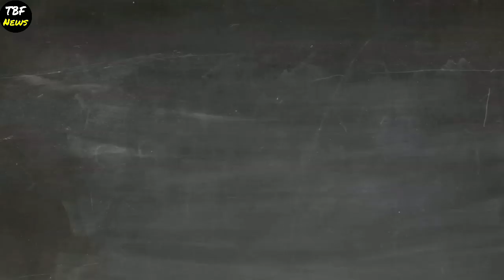వాహనదారులకు కేంద్రం నుండి పెద్ద శుభవార్త ..! ఎవరు ఊహించారు | FASTag Free Vehicles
వాహనదారులకు కేంద్రం నుండి పెద్ద శుభవార్త ..! ఎవరు ఊహించారు | FASTag mandatory for all vehicles